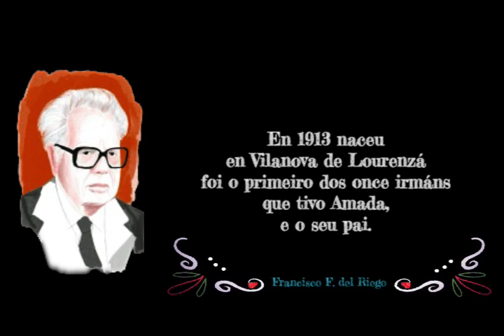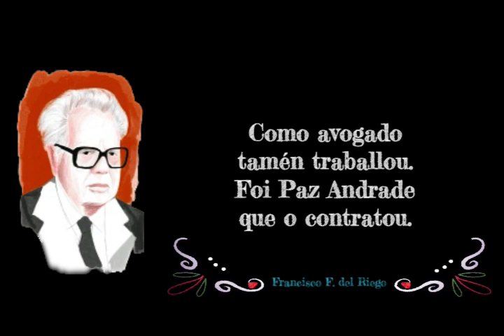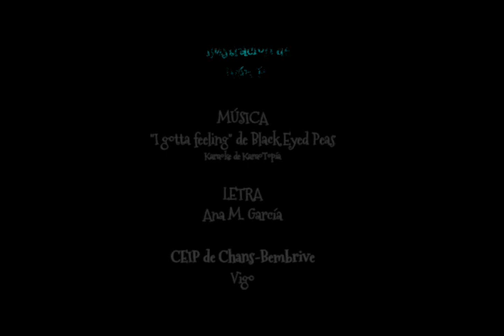Francisco Fernández del Riego - Biografía musical - BioLetras 2023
Biografía musical de Francisco Fernández del Riego (Letras Galegas 2023)

Karaoke:  KaraoTopía

LETRA
: Ana M. García

CEIP de Chans-Bembrive
Vigo